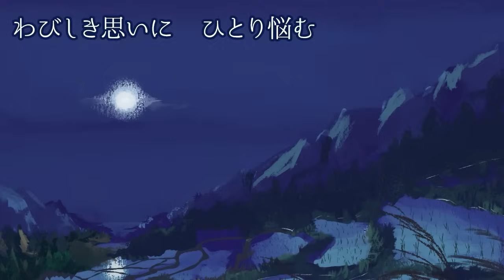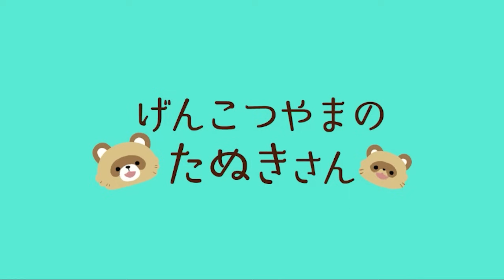秋の童謡・唱歌メドレー【全13曲 21分】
「秋」をテーマにした童謡・唱歌を集めたメドレー動画です。

【収録作品】
00:00 紅葉
01:40 故郷の空
03:26 うさぎうさぎ
04:30 旅愁
07:23 赤とんぼ
08:07 故郷
09:49 夕焼け小焼け
11:45 村祭り
13:35 虫の声
14:03 証城寺の狸囃子
15:05 大きな栗の木の下で
19:03 どんぐりころころ
19:47 げんこつ山のたぬきさん

小学校の教育現場だけでなく、お年寄り向けにも活用できる昔ながらの季節を感じる楽曲です。

🌟アプリでも童謡・手遊びをお楽しみいただけます！

【 ゆめある 】
📱アプリ 👐手遊び 🎵童謡 📕動く絵本 📐学習
大人と子供が一緒に楽しめるコンテンツがいっぱい！